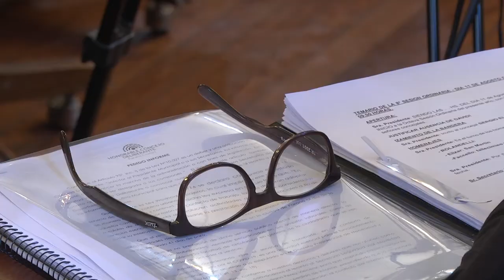El Presupuesto Participativo es un instrumento de la ciudadanía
El concejal Granetto señaló la importancia del Presupuesto participativo como instrumento de participación ciudadana en la toma de decisiones acerca de obras en los distintos barrios de la ciudad. La norma fue implementada en el período 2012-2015 e interrumpida luego, aún teniendo votadas la obras por los vecinos y asignado el presupuesto en una cuenta especial.
Los vecinos podrán nuevamente proponer, votar y elegir las obras que quedaron pendientes de ejecución en 2015.